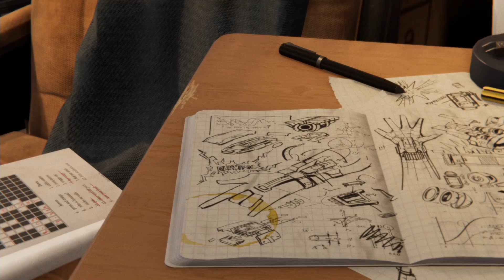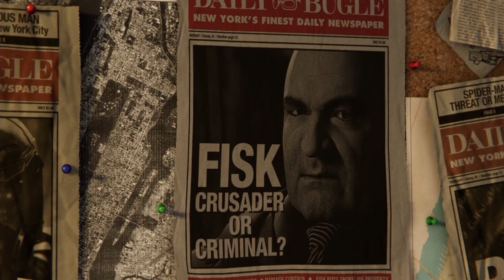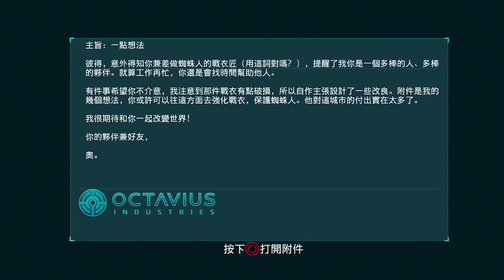愛打嘴砲的鄰居英雄!!【漫威蜘蛛人】 Ep.1 現在要不要親一下?